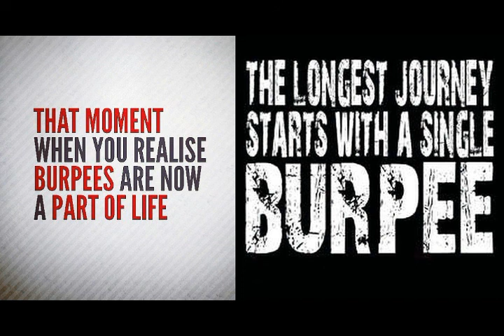Burpee Workout MUSIC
In the picture are two legends  two warriors and my inspiration Iron Wolf and Burpees King. Follow them and stay strong.